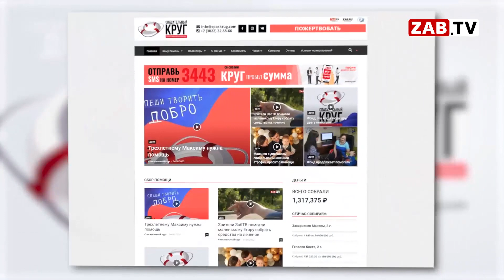На лечение Кости Гепалова собрали 168 миллионов рублей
Больше года продолжался сбор средств на лечение Кости Гепалова. Родители малыша, в том числе и через ЗабТВ обращались к людям с просьбой о помощи. Было сложно поверить, но необходимую сумму удалось собрать. Костя получит заветный укол и продолжит бороться со смертельным недугом. Подробнее смотрите в сюжете Оксаны Суслиной.